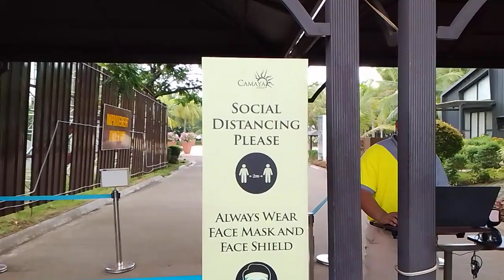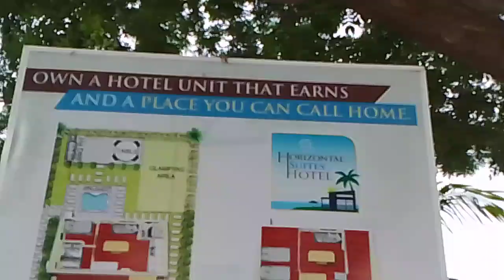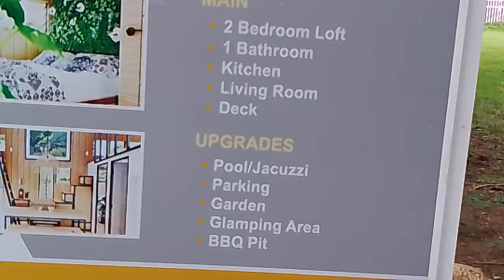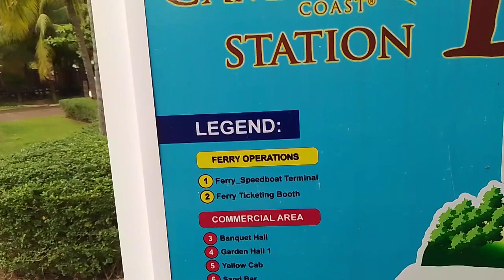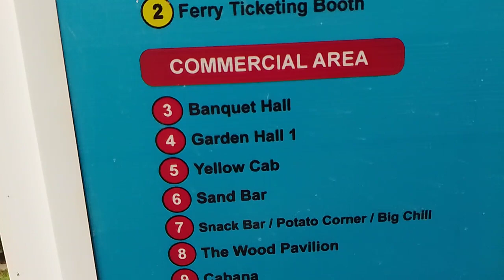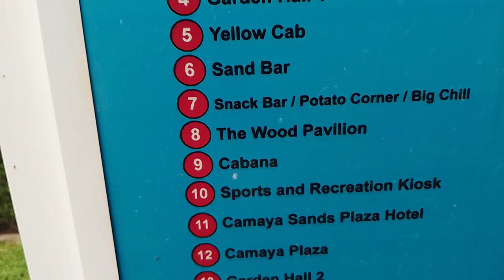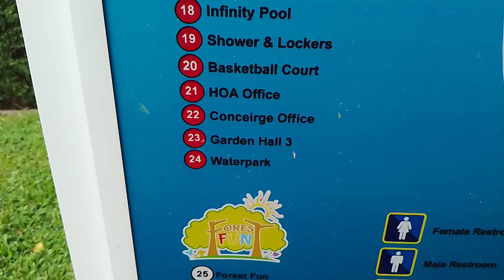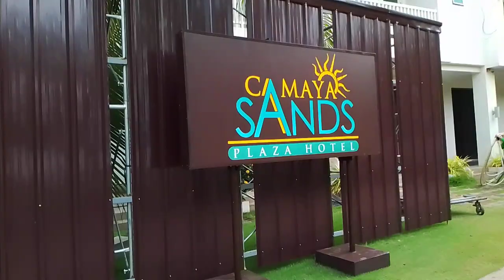HOLD on First before ENTER in CAMAYA COAST